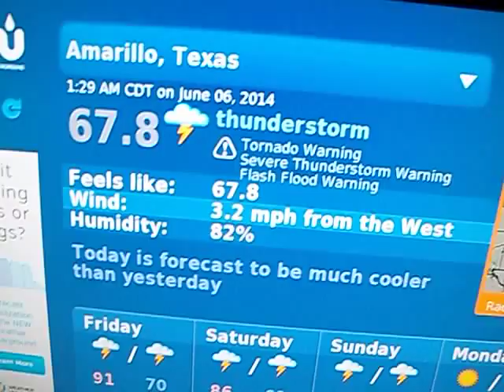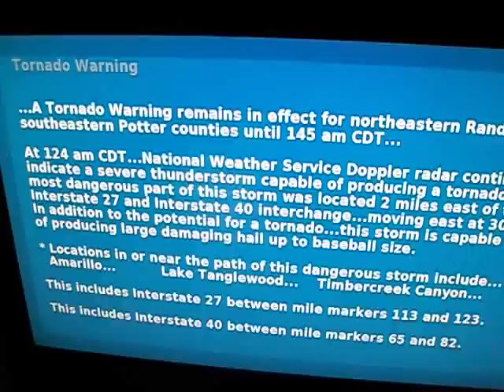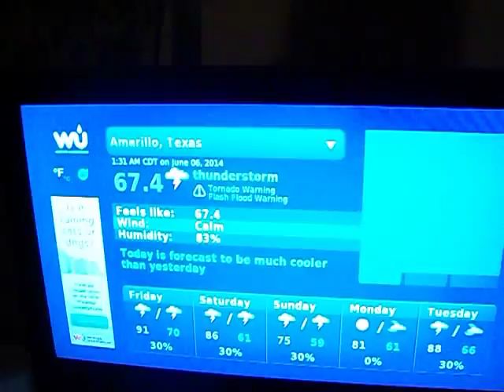June 6th 2014 Amarillo Tx. rain hail and tornado siren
Another round of hail, rain lightning .. covered young plantings then melted off, twice.  No more sirens *knocking on wood* at this time for Amarillo Tx.  Btw no tornado happened here tonight - sirens was to warn folks as per newschannel10 fb post.

On and on it goes - no break yet to go put up neighbors dog.  Lightning apparently is getting closer - thunder is louder atm.

We are okay.  Mower gets another day off work tomorrow.